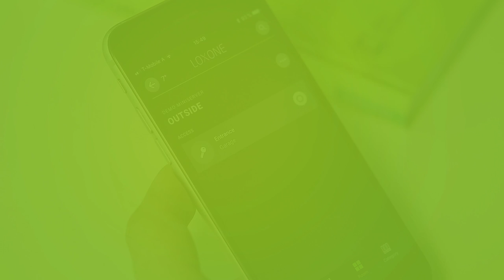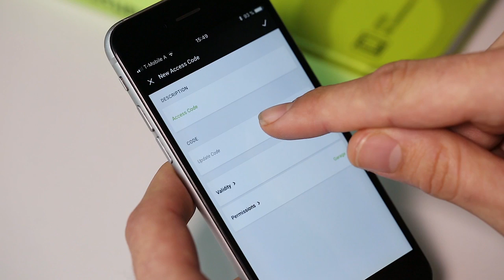NFC Code Touch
The NFC Code Touch offers the ideal combined access control solution for your door, gate, garages and alarm in a single device that boasts a modern and sleek design.